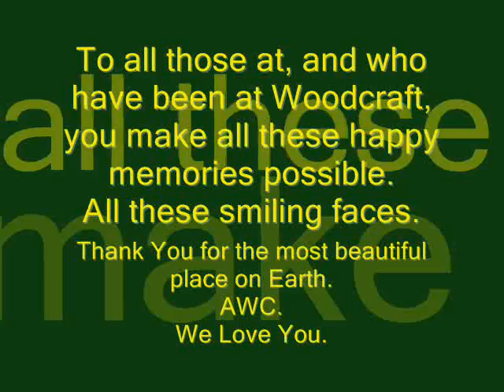AWC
The greatest place on Earth.